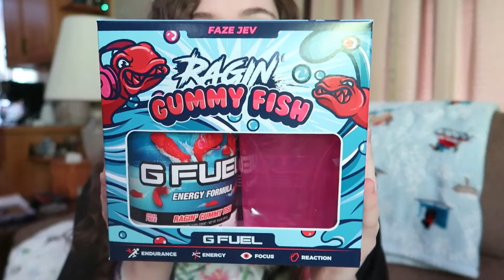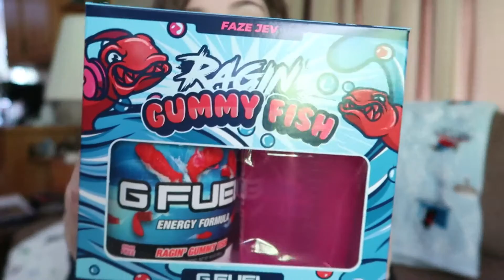Ragin' Gummy Fish GFuel Taste Test! (Collectors Box)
i think jev really deserved his own flavour i could say so much about him but i’ll just leave it as he’s an extremely humble, nice, friendly, funny, caring, down to earth person (who yells a lot but that’s okay) i think this flavour turned out exactly how he wanted bc it’s ace
ifeel like this was actually a pretty decent video also the ending music fades out at the right time everything is just right
song in beginning is "hobgoblin" by CLC it's lit go listen to it and tell me what you think

CHECK OUT THE GFUEL APP FOR YOUR PHONE AS WELL, JUST SEARCH “GFUEL” IN THE APP STORE THEY ALMOST ALWAYS HAVE SOME KIND OF SALE GOING ON (sales on the website as well)
Music
stalk us:
thank you guys so much for watching!  leave suggestions in the comments please! :D